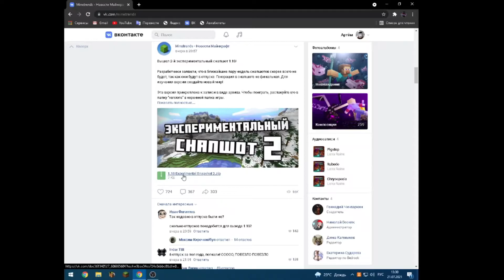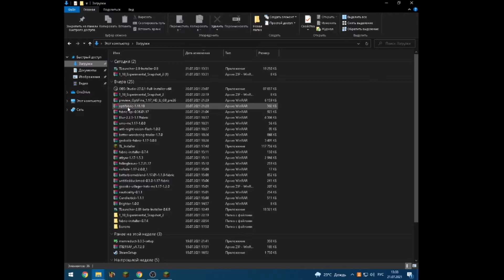КАК СКАЧАТЬ ЭКСПЕРИМЕНТАЛЬНЫЙ СНАПШОТ 1.18? (ссылки в описании)